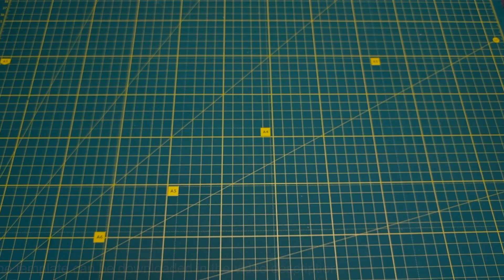DO NOT THROW IT AWAY! How to make KUNAI NARUTO from cardboard with your own hands DIY cardboard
Hey! In this video I will show you how to do it yourself from cardboard 🗡️ KUNAI NARUTO. Happy viewing!
   Thank you for watching my DIY video))) It will be just great if you write in the comments to this video, did you manage to do 🗡️ KUNAI NARUTO, or maybe you have any wishes or suggestions for future crafts.
   The color of the craft paper is your personal choice and your imagination. Imagine and experiment and you will have THE BEST paper craft.
   Kunai is a Japanese dagger, possibly derived from a trowel. Two widely recognized variations of kunai are the small kunai and the large kunai. This simple tool could become a versatile weapon in the hands of a martial artist. Kunai is commonly associated with ninja who used it to punch holes in walls. Kunai was originally a farmer's tool, but later evolved into the weapon that we know it today.
इसे मत फंको! अपने हाथों से कार्डबोर्ड से कुनाई नारुतो कैसे बनाएं DIY कार्डबोर्ड
ATMA ONU! Kendi ellerinizle kartondan KUNAI NARUTO nasıl yapılır DIY karton